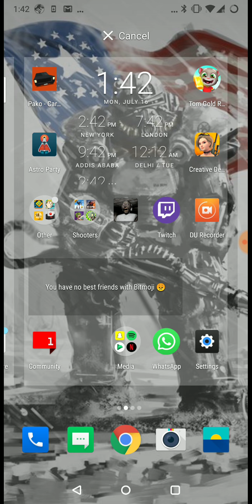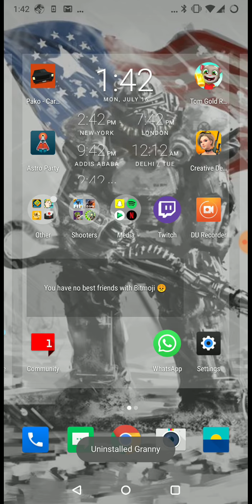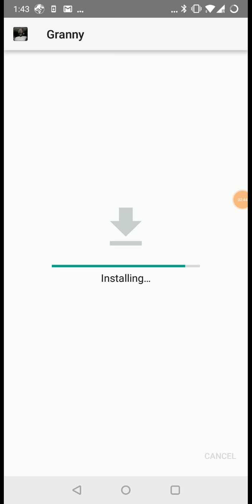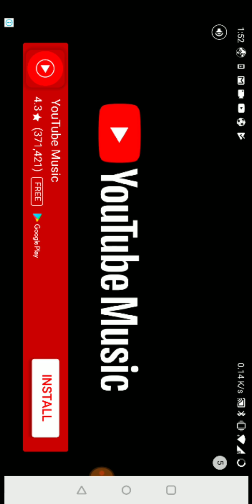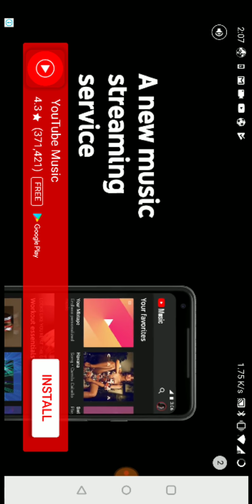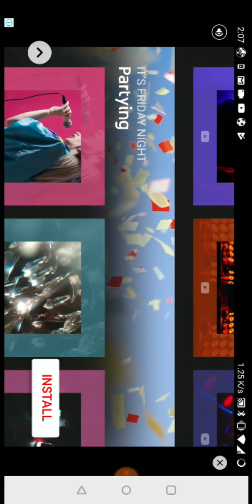GRANNY HACKS AND SHOWCASE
Link